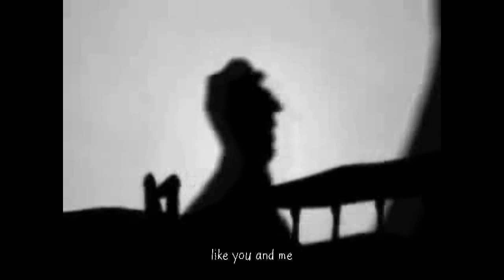People are people ~ Den Lilla Ekorren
music & lyrics Den Lilla Ekorren, 2016
People are people
like you and me
Me and you are
humans in
the humanity

Animals are animals
You, too, are an animal

lay off your old face like a hat
and meet me soon at the golden tree
hand in hand, we take a step
from the dark and unknown into the open light